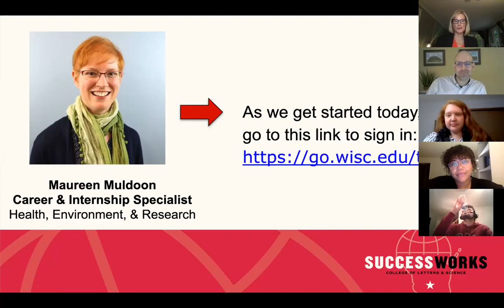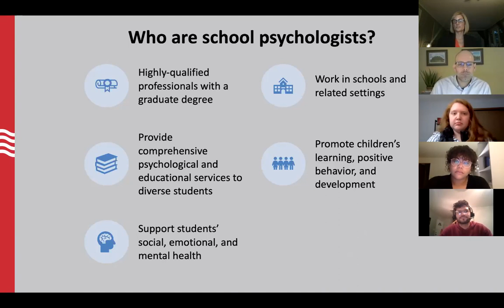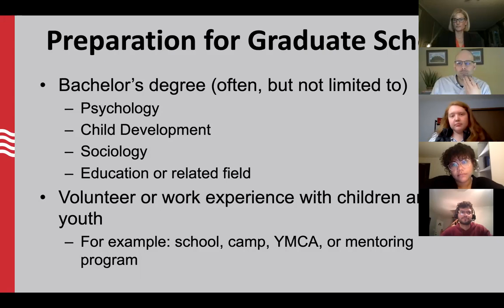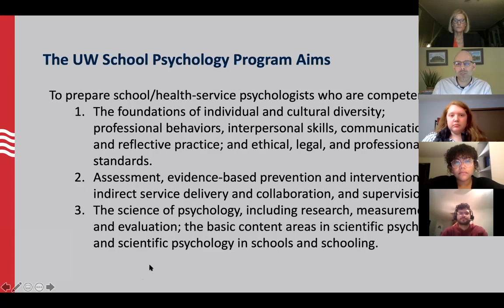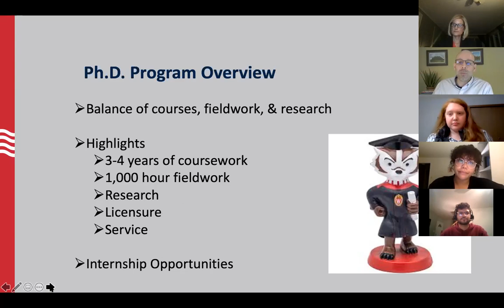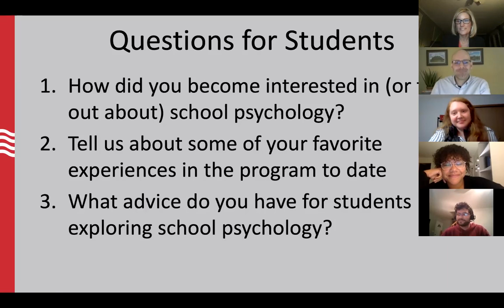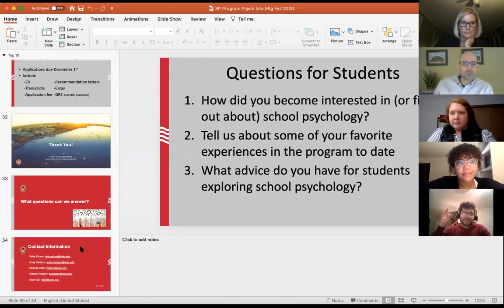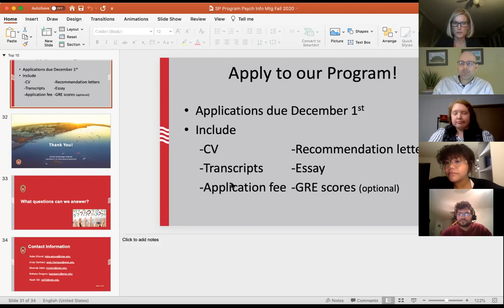Careers in School Psychology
Interested in learning helping students with their mental health? This workshop outlines what careers in school psychology look like and how to get started.